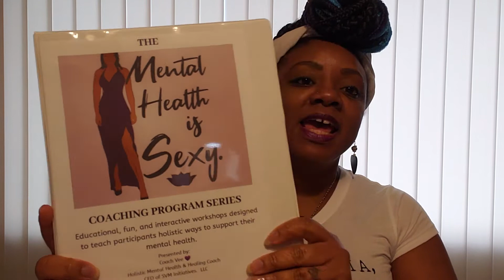Getting to Know Coach Vee in under 3 [minutes] #6 - Review week 1 of my signature coaching program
Watch "Getting to Know Coach Vee in under 3 [minutes]" to hear a review of what week one of my signature coaching program looks like.

Questions or comments?  Leave them below!

Coach Vee 💜